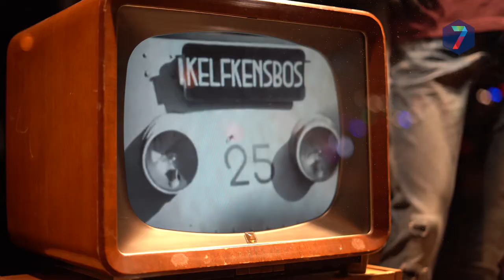Nijmegen verveelt nooit: Kermis én Foodtruck Festival Trek in de stad